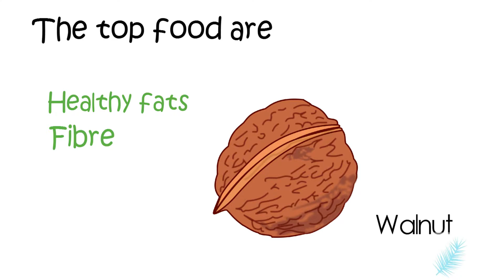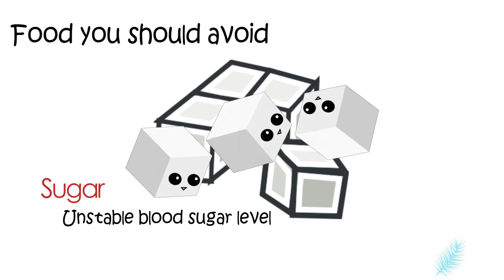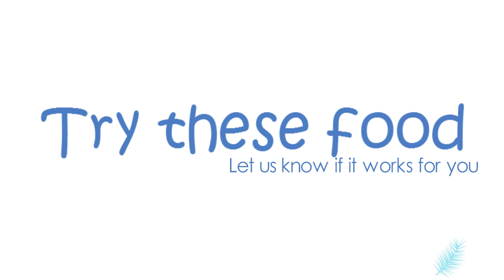how to make yourself fall asleep fast without medication: WITH FOOD!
In this video, you are going to know which food to avoid and which are sleep inducing foods. We hope you sleep well naturally tonight!

Recommendations:
Sleep mask